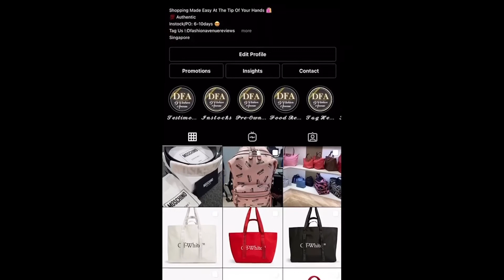TERSINGKIR DI EPISODE PERTAMA (Part 2)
Ramai yang kenal Aidi dari Social Media dengan gelagat merepek meraban die. Tapi tak ramai orang tau yang die pernah tersingkir di episode pertama salah satu reality show di national tv! Jadi siapakah yang anda rasa akan tersingkir pada malam ini. AIDI ISHAM! Hahahah! Jangan marah bossku!

Podcast ini ditajakan khas oleh DFASHION AVENUE! Your one stop shop for all luxury items! Nak beli present untuk family atau girlfriend, or just nak pamper yourself? Tunggu ape lagi!